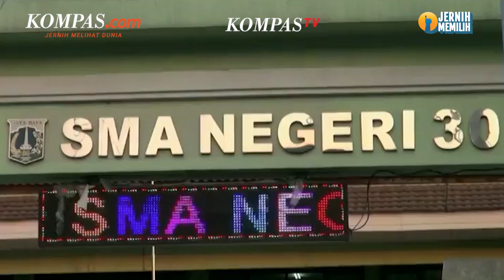Istilah Pengganti MOS, Apa Itu MPLS?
Euforia tahun ajaran baru kembali dirasakan oleh siswa siswi di seluruh Indonesia. Para peserta didik tentu tak asing dengan istilah masa pengenalan lingkungan sekolah alias MPLS.

Istilah MPLS dipakai sebagai pengganti MOS atau masa orientasi sekolah untuk menyambut peserta didik baru di Indonesia.

Simak selengkapnya dalam video berikut untuk mengenal lebih jauh soal MPLS:

Penulis artikel: Alicia Diahwayuningtyas
Penulis naskah: Annisa Nurmaulia Al Fajri
Narator: Annisa Nurmaulia Al Fajri
Video editor: Annisa Nurmaulia Al Fajri
Produser: Dandy Bayu Bramasta